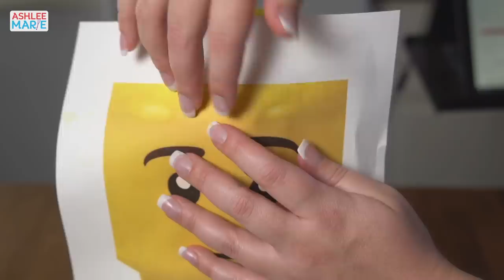LEGO head cake - cake decorating tutorial - LIVE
It doesn't get much easier than this lego head cake to add to any LEGO party! My famous chocolate cake recipe is perfect for carving to get the perfect shape

And easy to make Lego Head cake tutorial! This is one I have made quite a few times because it's so quick and easy.

2 to 1 ratio Ganache
strong serrated knife
cake turn table
frosting spatula
three 3 inch cake circles
five 4 inch cake circles
yellow fondant
fondant smoothers
LEGO logo and face image printed off
black food gel

ASHLEE MARIE - I'm all about from scratch recipes, cake decorating tutorials and fun themed foods.  I believe anyone can cook with the right tips and tricks.  I love creating delicious food at home and enjoy sharing my recipes with you.  I'm self taught and if I can do it you can do it! I hope that my videos help you learn to make the dishes and desserts you've always dreamed of making